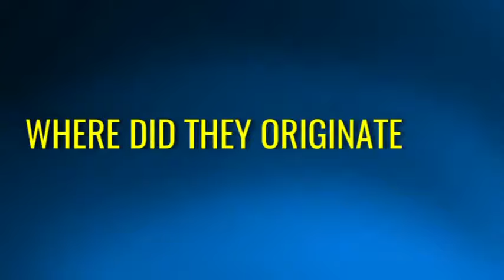SUPERSTITIOUS BELIEFS WHERE DO THEY ORIGINATE???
littlebitmore2 superstitions Strange World
Superstitions, beliefs, and where do they come from,
1. sneezing , saying God Bless you to someone who sneezed is dateing back to  (CORRECTION) 590 AD when Pope Gregory decreed that prayers be said to fight off the deadly plague in Italy. the plague seemed to be fatal to those who sneezed, must be blessed as their death was near.
2. The # 7 is associated with good luck. and it is still universal. 7 wonders of the world, seven continents, 7 hills of Rome, the seventh inning stretch at a baseball game, 7 colors of the rain bow, 7 spots on a ladybug, 7 days of the week, 7 year itch, Snow White's seven dwarfs. the 7th child of the 7th child will be physically gifted.
3. Covering a deceased person's  eyes with   coins.Coins over the eyes  of a deceased person were meant to pay for the trip to the underworld.
This is a very old ritual still popular in the Mediterranean portion of Europe. It dates back to the Greek Religion. It was changed and adopted by the Roman Christians.

When people died they went to the shores of the river Acheron a river that fed into the river Styx. To get into Hades realm they needed to be transported across the river.

Charon (Chiron) was the soul doomed for eternity to ferry people across. He demanded to be paid for his surfaces. If the person was unable to pay then they spent eternity in a limbo like state. If the family made sure to include a coin with the spirit then that soul would have the money to pay for the trip.

Once ferried across the river Acheron the souls would appear before Hades himself to be judged. Those souls found wanting or with evil would be sentenced to an eternity with various punishments (as outlined in the book by  Dante). Those souls that were good would be sent to the Elysian Fields.